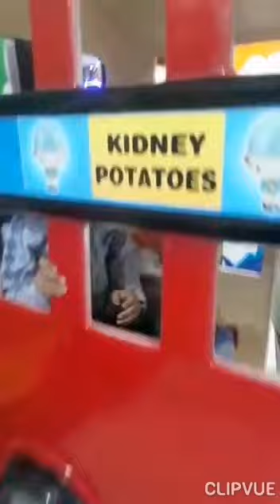New baby car